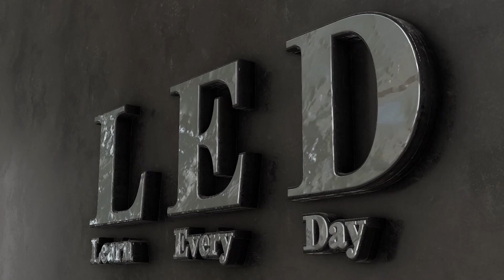GTA V Story Mode with Real Cars Repack Mod by LED | Game Never Crash! Episode 13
GTA V Story Mode with Real Cars Repack Mod by LED Game Never Crash! Episode 14
GTA V Story Mode with Real Cars Repack Mod by LED Game Never Crash! Episode 12

4. Replace 120+ Real Cars by LED in GTA V + Crash Prevention Tutorial Never Crash Story Mode Available

Welcome to GTA V Story Mode adventure with the Real Cars Repack Mod by LED Game! Get ready for an action-packed journey filled with intense heists, heart-pounding high-speed chases, and jaw-dropping moments that will leave you on the edge of your seat.

In this episode, we delve into the immersive world of Los Santos, where the streets come alive with realistic and authentic cars thanks to the amazing Real Cars Repack Mod. With this mod, every vehicle feels more lifelike than ever, enhancing the overall gameplay experience.

Join us as we embark on epic missions, working our way through the gripping storyline of GTA V. Expect incredible stunts, exhilarating escapes, and mind-blowing confrontations with both allies and enemies. LED Game's mod ensures that we can fully immerse ourselves in this virtual world without worrying about crashes or glitches, guaranteeing a smooth and seamless gameplay experience.